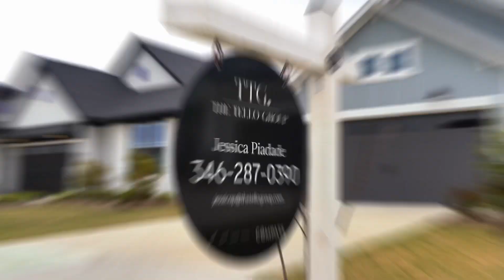Towne Lake living: 18127 Shoreline Vista Lane, Cypress, TX 77433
🌊✨ Dreaming of lakefront living? Dive into this video tour of the Towne Lake Community where this stunning lakefront property is located. 🏡🚤 Immerse yourself in the serenity of nature and the luxury of lakeside living. 🌲🌅

Watch as the sun kisses the water, and imagine yourself sipping your morning coffee with a picturesque view! ☕🌊 Explore this spacious 4 BD / 3 BA home, modern amenities, all new appliances, and a shared community dock for unforgettable moments by the water. 🛥️🌿

Ready to turn your dreams into reality? Click the link below to experience the tranquility and beauty that this lakefront property has to offer.

🎯 18127 Shoreline Vista Lane, Cypress, TX, 77433

📽️ Video: Jaron Gamalinda @jarongama with Gama Vision

☕ Coffee from Land of a Thousand Hills Coffee & Bakery - Cypress, TX @lthcypress

Don't miss out on the chance to make every day a lakeside escape! 🌄🚣‍♂️